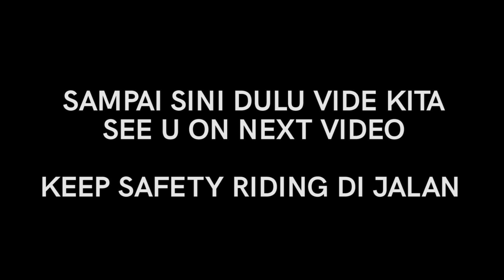SUNMORI XMAX 250 MENGEJAR NINJA R 2 TAK